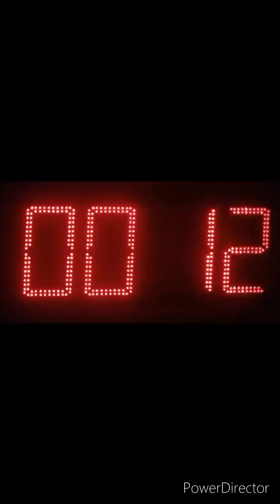INSPIRATIONAL | Dont Waste Time